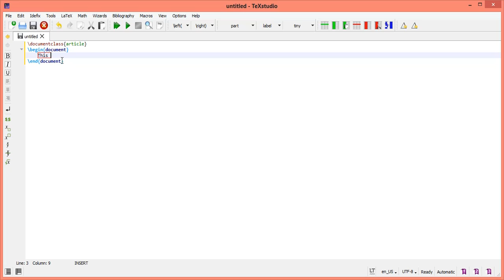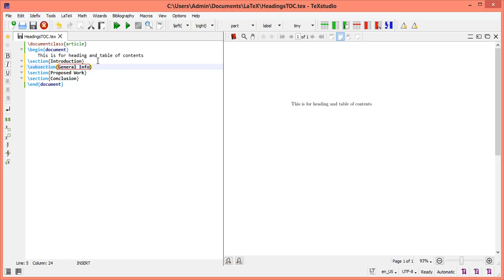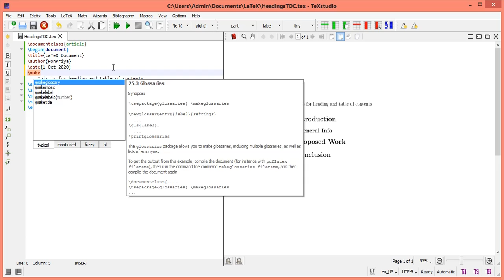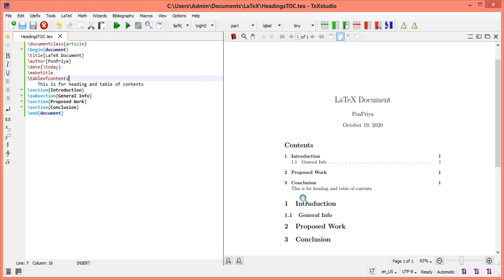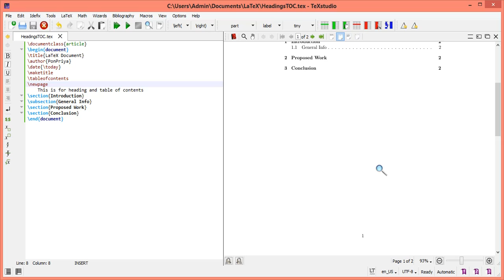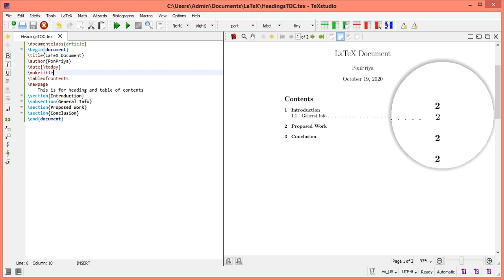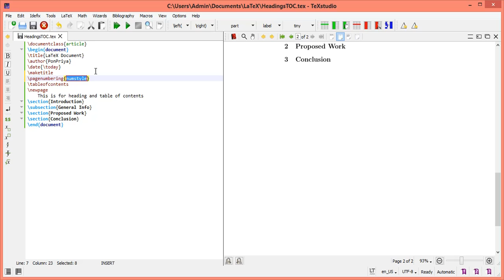Table of Contents in LaTeX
This video explains how to title a document and generate table of contents in LaTeX